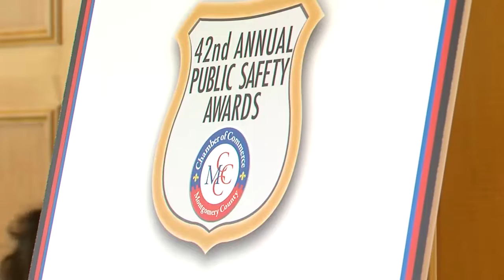Montgomery County Business Community Honors Public Safety Officers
Business and political leaders gathered on March 11 to for the 42nd Annual Public Safety Awards at the North Bethesda Marriott. The event was hosted by the Montgomery County Chamber of Commerce and presented an opportunity to honor those who protect and serve. MyMCMedia's Willie James Inman reports.